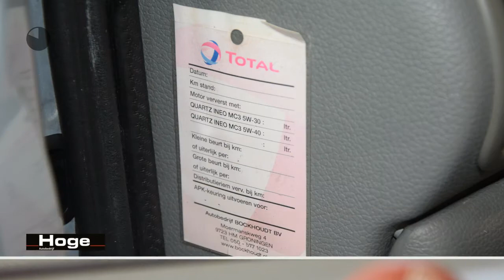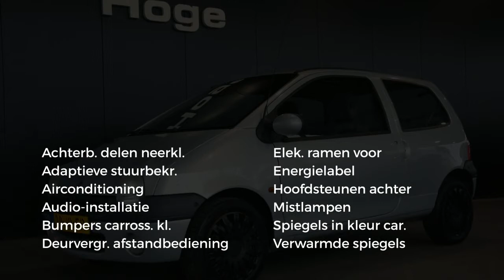Renault Twingo 1.2-16V Hélios Airco Elektrisch pakket All in Prijs Inruil Mogelijk!